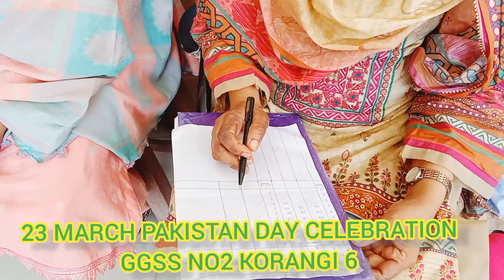Pakistan Day 23 March:Celebrating the Spirit of Unity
"Welcome to our heartfelt tribute to Pakistan Day! In this exclusive video, we invite you to immerse yourself in the vibrant tapestry of our nation's history, culture, and unity. From the majestic landscapes of our beloved homeland to the echoes of our national anthem, each moment is a testament to the resilience and spirit of our people.

Join us as we explore the rich heritage of Pakistan, from its ancient civilizations to its modern achievements. Through captivating visuals and inspiring narratives, we'll journey through the milestones that have shaped our identity and instilled a sense of pride in every Pakistani heart.

But our celebration doesn't stop there. We'll also delve into the diverse cultural traditions that make Pakistan truly unique, from mouthwatering cuisine to captivating music and dance. Through these shared experiences, we'll reaffirm our commitment to unity and solidarity, transcending boundaries of region, religion, and language.

So come, be a part of this unforgettable celebration of Jashn-e-Pakistan. Let's stand together, shoulder to shoulder, as we honor our past, embrace our present, and envision a brighter future for our beloved nation. Join us in celebrating the essence of Pakistan – a land of hope, resilience, and boundless possibilities."